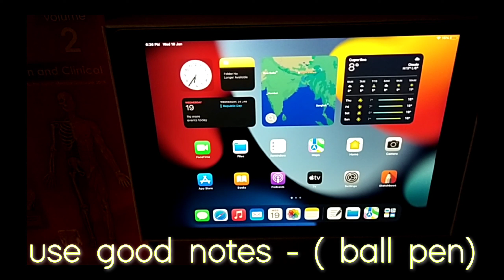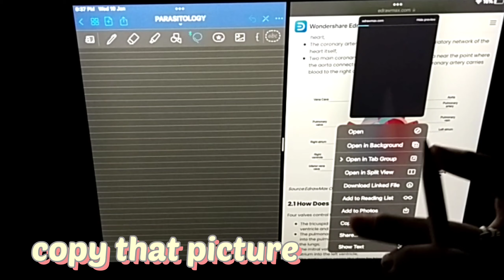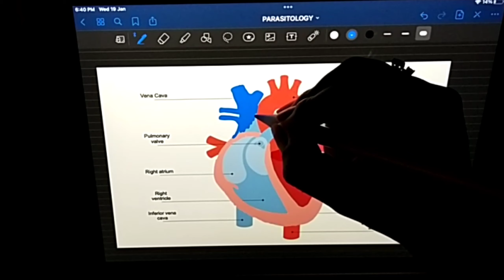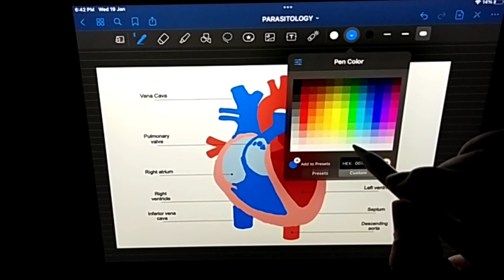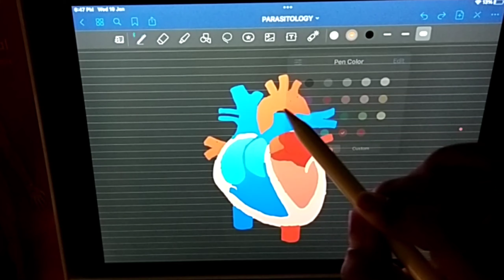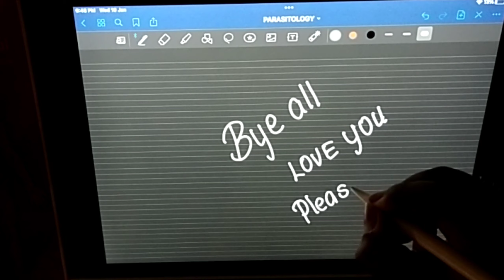HOW TO DRAW IPAD DIAGRAM | neat & easy on GOOD NOTES !!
Hello dear people ❤️
Name: Jayashree !!
Nickname : kannamma !!
19 yrs old

I'm 1st year medical student 👩🏻‍⚕️⚕️
•Dancer
•Singer

INSTAGRAM 🦋 ID :
Jayashree_kannamma_8.8

MY CONTENT BASED ON :
 ❤️ MEDICAL VLOG ...
✨Skin Care
✨Study Vlog
✨Fun Videos
✨Personal vlog
✨ Singing
✨ Dancing
✨ Fashion blogger